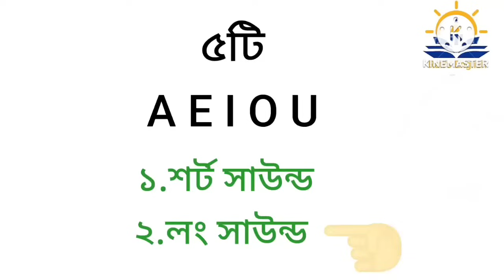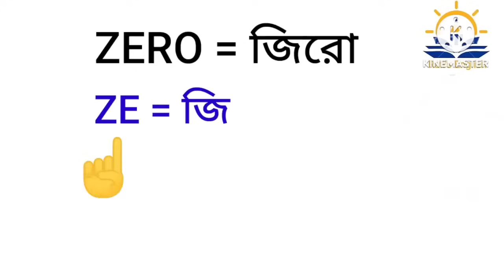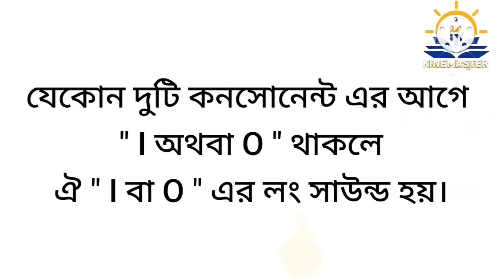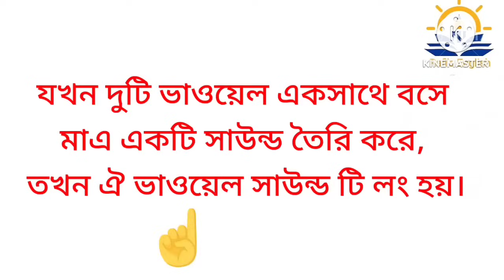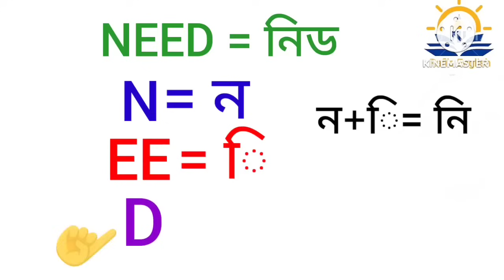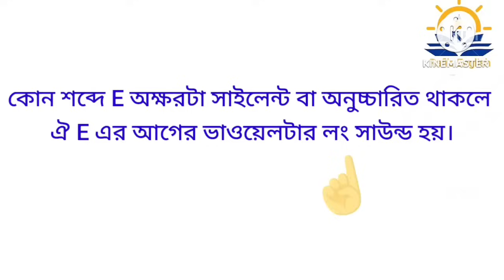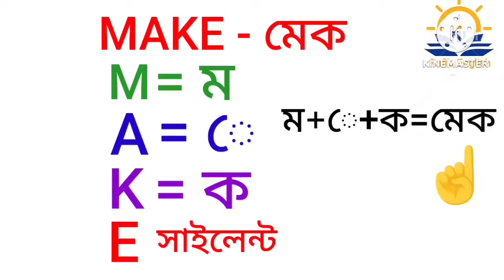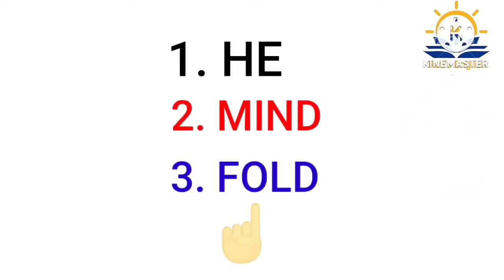সকল ভাওয়ালের লং সাউন্ড শিখুন ১ ভিডিওতে | Pronunciation of English words | English words Ucharan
সঠিক ভাবে ইংরেজি শব্দের উচ্চারণ শিখুন | *S* এর বিভিন্ন সাউন্ড শিখুন | Different Sound of S | Part-24

ইংরেজি বড় শব্দ বানানের কৌশল | কীভাবে ইংরেজি বড় বড় শব্দ বানান করবেন? | Spelling and Punctuation

ইংরেজি রিডিং পড়তে পারবেন আপনিও💯✅ | English Reading Practice

বড় বড় ইংরেজি শব্দ রিডিং পড়ার কৌশল | How to Read Big Words | সকল ভাওয়ালের লং সাউন্ড শিখুন ১ ভিডিও তে

ইংরেজি রিডিং শিখুন জিরো থেকে | Q বর্ণটির সঠিক ব্যবহার | How to use the letter Q | QU Sounds English

ইংরেজি রিডিং শিখার বেসিক ক্লাস | ইংরেজি রিডিং শিখুন শুরু থেকে | O এর আ Sound | Different sounds of O

জিরো থেকে ইংরেজি রিডিং শিখুন | ইংরেজি রিডিং শিখার সহজ উপায় | How to Learn English Reading Books

ইংরেজি রিডিং শিখার আসল টেকনিক | Spoken English Rules in Bangla | 'UI' Sounds | English Vowel Rules

সহজ নিয়মে ইংরেজি রিডিং শিখুন | আপনিও পারবেন ইংরেজি পড়তে | Easy way to learn English Reading

ইংরেজি রিডিং শিখার সহজ উপায় | ইংরেজি বানান এবং উচ্চারণ শিখুন সহজে | How to Learn English Reading

ইংরেজি রিডিং ও উচ্চারণ শিখার সবচেয়ে সহজ উপায় | ইংরেজি বানান এবং উচ্চারণ শিখুন সহজেই | Part-14 😲

👍ইংলিশ ভাওয়েল সাউন্ড | ইংরেজি রিডিং শিখার সবচেয়ে জরুরি বিষয় | Vowel sound in English

your quarries-
how to improve English reading skills
how to improve English reading books

ইংরেজি রিডিং শিখার বেস্ট উপায় | ভাওয়েল এর লং সাউন্ড কখন ব্যবহার করতে হয় | Long  Vowel Sound

English basic grammar lessons in Bengali | English Vowel Rules-Spelling and Pronunciation | UI Sound

বড় বড় ইংরেজি শব্দ বানান করতে হয় যেভাবে | How to Spell Big English Word | Reading Practice Part-17

ইংরেজি রিডিং পড়া শিখুন বানান করে | ইংরেজি রিডিং শিখার সহজ কৌশল | ER-আর | Reading Practice | Part-18

How to Learn English Reading Fast |All in One| ইংরেজি বানান ও উচ্চারণ শিখার আল্টিমেট কোর্স | Part-15

ইংরেজি বই রিডিং পড়া শিখার সহজ কৌশল | বড় বড় ইংরেজি শব্দ যেভাবে উচ্চারণ করতে হবে | Part-22 😲😱💯👍

ইংরেজি রিডিং শিখার খুব দরকারী ১টি নিয়ম | English Practice | Ending Silent E | I Sound | Part-26

English reading pora shikha | Pronunciation of English words in Bengali | English words Ucharan

ইংরেজি রিডিং শিখার মাস্টার ক্লাস | ইংরেজি রিডিং শিখুন শুরু থেকে | English reading practice | part-19

ইংরেজি রিডিং শিখার সহজ কৌশল | ইংরেজি রিডিং এবং উচ্চারণ শিখুন সহজেই | English Reading | Part-27

ইংরেজি রিডিং শিখার বেসিক নিয়ম | ইংরেজি বানান এবং উচ্চারণ শিখার সঠিক নিয়ম | Pronunciation | Part-20

ইংরেজি রিডিং শিখার মাস্টার ক্লাস | ইংরেজি রিডিং শিখতে হলে এগুলো জানতে হবে 💯 | Part-28

ইংরেজি রিডিং শিখার সহজ ও মজার কৌশল | বড় বড় ইংরেজি শব্দ বানান করার সহজ পদ্ধতি | Part-23

সহজ ভাবে ইংরেজি শিখাতে চাইলে এই ভিডিও দেখুন | ইংরেজি রিডিং এবং উচ্চারণ শিখার মাস্টার ক্লাস | Part-25

ইংরেজি রিডিং শিখুন সবচেয়ে সহজ উপায়ে | How to Learn English Reading Easily | *O=অ* Sound | Part-29

ইংরেজি উচ্চারণ এবং রিডিং শিখার সবচেয়ে সহজ পদ্ধতি | Easiest way to Learn English Reading | Part-30

ইংরেজি রিডিং শিখার সঠিক নিয়ম | সহজে ইংলিশ রিডিং শিখার উপায় | English Reading Practice | Part-32

ইংরেজি রিডিং সহজ কৌশলে | Easy way to Learn English Reading |ইংরেজি বানান এবং উচ্চারণ শিখুন | part-33
সহজ নিয়মে ইংরেজি রিডিং শিখুন | রিডিং শিখার বেসিক ক্লাস | ইংরেজি বানান এবং উচ্চারণ শিখুন | Part-34

ইংরেজি রিডিং শিখার নতুন নিয়ম | ইংরেজি রিডিং শিখার সহজ কৌশল | ইংরেজি রিডিং শিখুন জিরো থেকে | Part-36

ইংরেজি রিডিং এবং উচ্চারণ শিখার আল্টিমেট ক্লাস | বেস্ট ইংলিশ রিডিং ক্লাস | Reading Practice | Part-35

 Part-40
ইংরেজি রিডিং শিখার সহজ টেকনিক | ইংরেজি রিডিং শিখার বেস্ট ক্লাস | C' Sounds in English | C=ক |Part-41

ইংরেজি রিডিং শিখার সব ক্লাস একসাথে ! 😲💯✅ ইংরেজি বানান এবং উচ্চারণ শিখুন খুব সহজেই 💯👍ALL IN ONE

ইংরেজি রিডিং শিখার সহজ কৌশল | How to Learn English Reading Fast | Sound of Letter 'W' | Part-42

*ক* এর জন্য কখন *CK* একসাথে বসাতে হয়? | "CK" এর "ক" সাউন্ড | Use Of 'CK' | Sound of "CK" | Part-52

ইংরেজি রিডিং শিখার গুরুত্বপূর্ণ কৌশল | সহজে ইংলিশ রিডিং কিভাবে শিখবেন | O- Sounds | O এর "আ" Sound

Learn English Reading Easily | ইংরেজি রিডিং শিখার সহজ উপায় | সব ক্লাস একসাথে | ALL IN ONE

ইংরেজি রিডিং শিখার মাস্টার ক্লাস | সহজে ইংলিশ শিখতে
ইংরেজি রিডিং এবং উচ্চারণ শিখার সব ক্লাস একসাথে |

 সব সমস্যার সমাধান! | ইংরেজি শিখতে আর কোন ভয় নেই 💯😲
Learn Double Vowel in English | English Double Vowel | ইংরেজি যুক্তবর্ণ শিখুন | ইংরেজি রিডিং শিখুন

ইংরেজি রিডিং শিখার ম্যাজিক 😲💯👌 | Word Pattern | TIAL | শাল্ | Tial=শাল্ | Learn English Reading

part-53